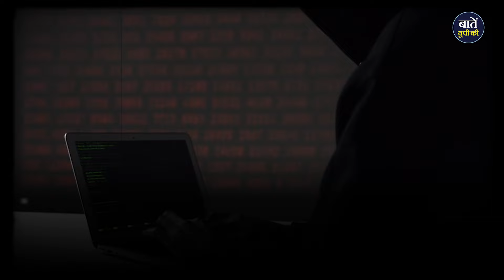Computers और laptops का अचानक बंद होना: Microsoft Windows में समस्या का समाधान | Silent News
आज दुनियाभर के तमाम कंप्यूटर और लैपटॉप अचानक बंद पड़ गए हैं। इसके चलते विमान कंपनियों, माडिया हाउस और बैंक का कामकाज ठप पड़ गया है। जानिए इस मामले की पूरी खबर और माइक्रोसॉफ्ट विंडोज में हुई खराबी के बारे में, जिससे उपयोगकर्ताओं को हो रही है दिक्कत। इस वीडियो में हम आपको पूरी जानकारी देंगे और इस समस्या के समाधान पर भी चर्चा करेंगे।

Today, computers and laptops around the world suddenly shut down. This has led to disruption in operations for airlines, media houses, and banks. Learn about this incident and the issues faced by users due to the malfunction in Microsoft Windows. In this video, we will provide you with all the details and discuss the possible solutions to this problem.

कंप्यूटरों और लैपटॉपों का अचानक बंद होना: माइक्रोसॉफ्ट विंडोज में समस्या का समाधान
विंडोज खराबी के कारण दुनिया भर में कंप्यूटर बंद, विमान और बैंकों का कामकाज ठप
विंडोज खराबी से ग्राहकों को दिक्कतें, विमान और बैंकों पर असर
माइक्रोसॉफ्ट विंडोज में तकनीकी खराबी: दुनिया भर में कंप्यूटरों का बंद होना
माइक्रोसॉफ्ट विंडोज में तकनीकी दिक्कत: विमान कंपनियों और बैंकों पर असर

धन्यवाद